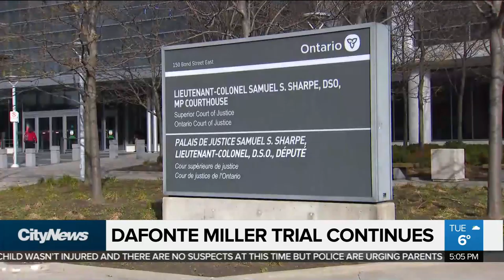Trial of 2 brothers accused of beating Dafonte Miller continues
Dafonte Miller was expected to take the stand at the Oshawa courthouse Tuesday, but witness testimony took longer than expected. Pam Seatle with what happened in day five of the trial of two brothers accused of beating the black teen.